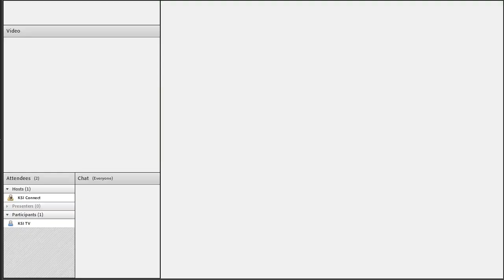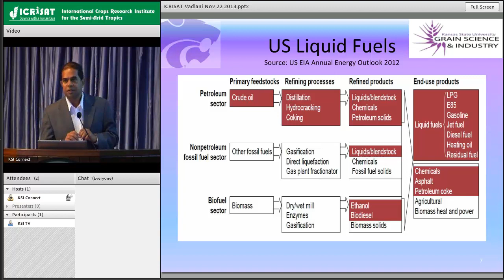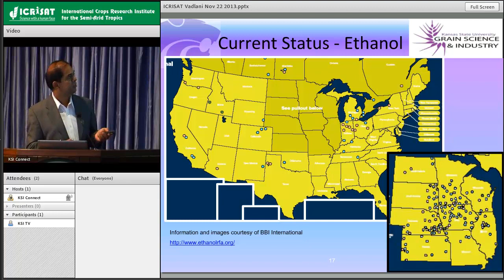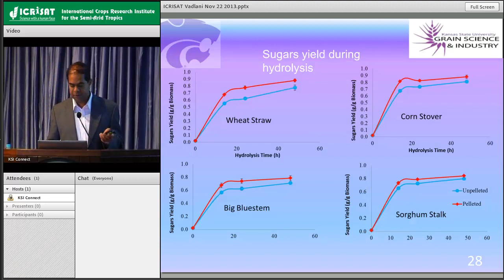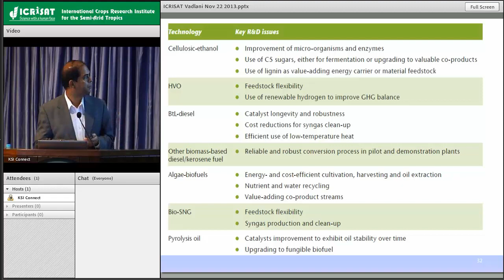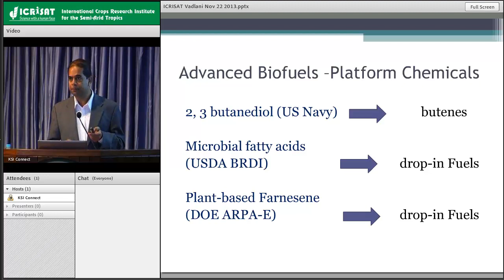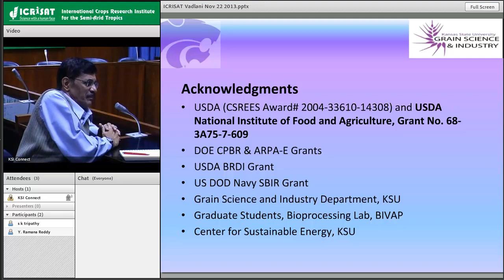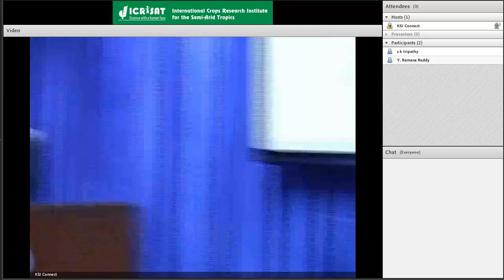Advanced Biofuels from Renewable Resources: Carbohydrates to Hydrocarbons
Speakers: Dr Praveen Vadlani
Gary and Betty Lortscher Associate Professor in Renewable Energy
United States

Abstract: The first decade of this century witnessed unprecedented growth in bio-based industry, particularly in grain-based ethanol industry, due to unsteady oil prices, geo-political uncertainties, increased environmental awareness and federal government support to attain self-sufficiency in transportation fuel needs of the nation. While considerable research and development efforts are ongoing at academia and industry to attain biofuels production targets specified by the federal mandates, it is imperative to develop integrated processes that will consider all the constituents of the feedstocks and the byproduct streams for value-added products. This integrated approach to biofuels production will provide additional revenue streams and alleviate environmental problems associated with the disposal of byproduct and waste streams. In this talk, recent advances in biofuels production via biochemical platform from renewable biomass will be discussed. In addition, production of drop-in biofuels and chemicals from biomass-derived renewable sugars using engineering E. coli microbial system will be presented.

Venue: 212 CF Bentley Conference Center, ICRISAT, India